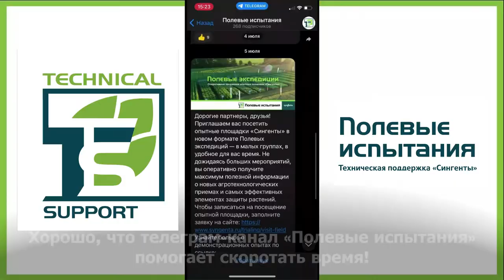Заражение картофеля альтернариозом, Коломна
Чтобы в полной мере оценить эффективность работы препаратов против альтернариоза, нужно иметь хороший фон заболеваний в опыте.